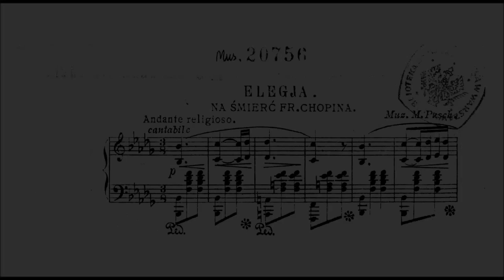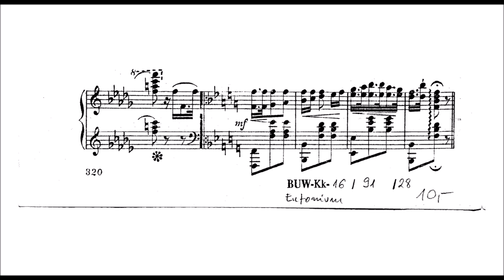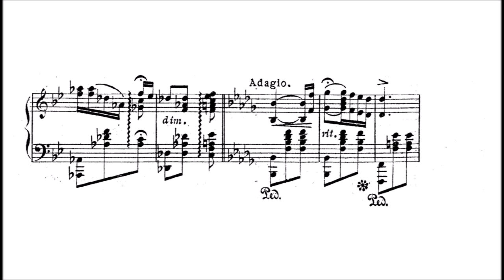Alois Maria de Pusch - Élégie sur la mort de Frederic Chopin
Very obscure composer and short, but sweet piece. Enjoy!